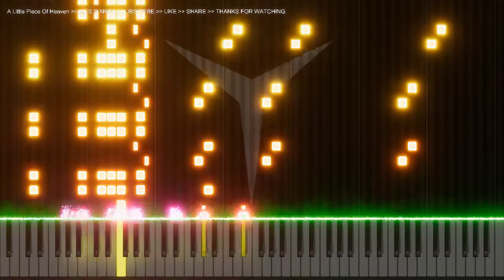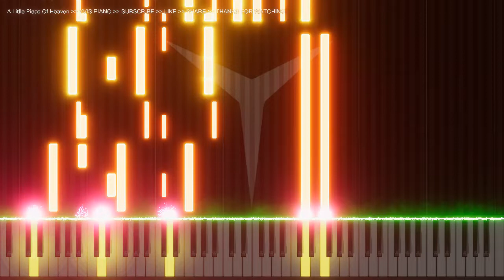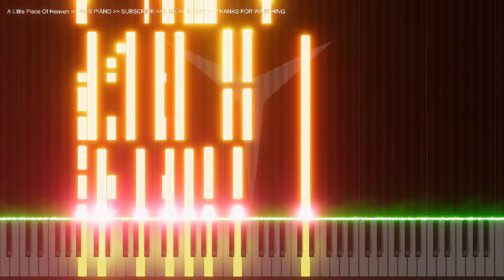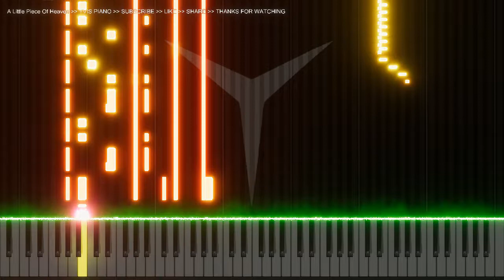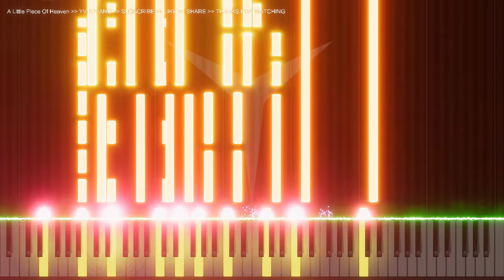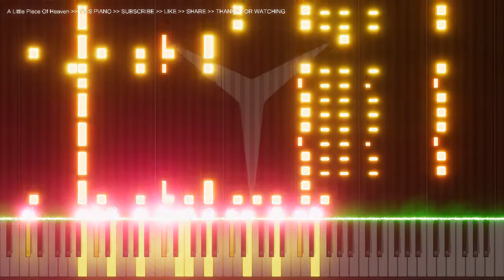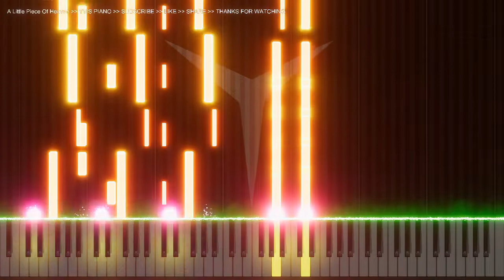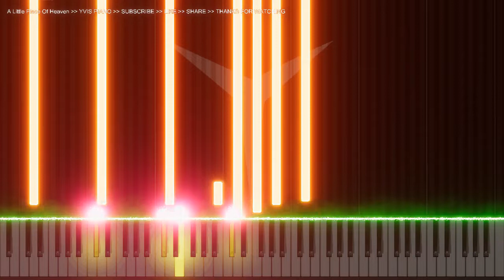Avenged Sevenfold - A Little Piece Of Heaven: Halloween Edition - Piano tutorial lyrics cover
🏁Hello, I'm Yvis, Hope you enjoy what I do.
🏳️Hola, soy Yvis,  Espero que disfrutes lo que hago. ¡Nuevos videos cada viernes!
🏴Olá, sou Yvis, Espero que você goste do que eu faço. Novos vídeos todas as sextas-feiras!

🎶song lyrics
🎼 No Lyrics 🎼
Before the story begins, is it such a sin,
For me to take what's mine, until the end of time
We were more than friends, before the story ends,
And I will take what's mine, create what
God would never design
Our love had been so strong for far too long,
I was weak with fear that
Something would go wrong,
Before the possibilities came true,
I took all possibility from you
Almost laughed myself to tears,
Conjuring her deepest fears
(come here you fucking bitch)
Must have stabbed her fifty fucking times,
I can't believe it,
Ripped her heart out right before her eyes,
Eyes over easy, eat it eat it eat it
She was never this good in bed
Even when she was sleepin'
Now she's just so perfect I've
Never been quite so fucking deep in
I can keep you lookin' young and preserved forever,
With a fountain to spray on your youth whenever
'Cause I really always knew that my little crime
Would be cold that's why I got a heater for your thighs
And I know, I know it's not your time
But bye, bye
And a word to the wise when the fire dies
You think it's over but it's just begun
But baby don't cry
You had my heart, at least for the most part
'Cause everybody's gotta die sometime, we fell apart
Let's make a new start
'Cause everybody's gotta die sometime yeah
Now possibilities I'd never considered,
Are occurring the likes of which I'd never heard,
Now an angry soul comes back from beyond the grave,
To repossess a body with which I'd misbehaved
Smiling right from ear to ear
Almost laughed herself to tears
Must have stabbed him fifty fucking times
Ripped his heart out right before his eyes
Eyes over easy
Eat it eat it eat it
Now that it's done I realize the error of my ways
I must venture back to apologize from somewhere far beyond the grave
I gotta make up for what I've done
'Cause I was all up in a piece of heaven
While you burned in hell, no peace forever
But bye, bye
I will suffer for so long
(What will you do, not long enough)
To make it up to you
(I pray to God that you do)
I'll do whatever you want me to do
(Well then I'll grant you one chance)
And if it's not enough
(If it's not enough, If it's not enough)
If it's not enough
(Not enough)
Try again
(Try again)
And again
(And again)
Over and over again
We're coming back, coming back
We'll live forever, live forever
Let's have wedding, have a wedding
Let's start the killing, start the killing
"Do you take this man in death for the rest of your unnatural life'"
"Do you take this woman in death for the rest of your unnatural life'"
"I do"
"I now pronounce you"

 (っ◔◡◔)っ ♥
🏁the top best piano videos in the world
🏳️los mejores mejores videos de piano del mundo
🏴os top melhores videos de piano do mundo

🏁the top best instrumental music and sounds in the world
🏳️la mejor música instrumental y sonidos del mundo
🏴as top melhores musicas e sons instrumentais do mundo

🏁the top best piano songs and wedding musical instruments in the world
🏳️las mejores canciones para piano e instrumentos musicales de boda del mundo
🏴as top melhores musicas de piano e instrumento musicais de casamento do mundo